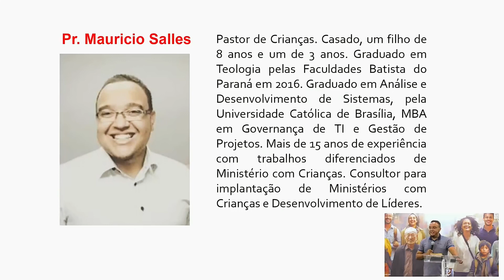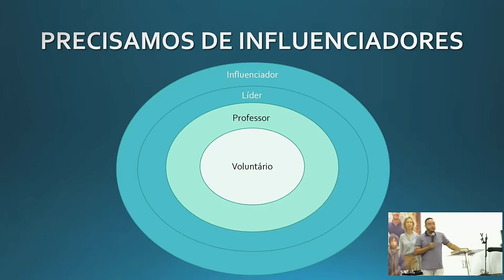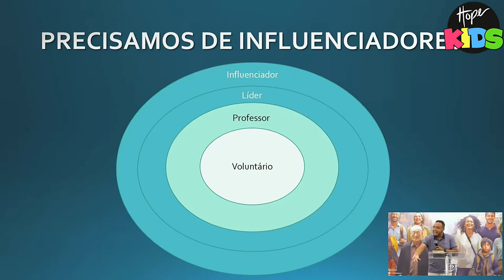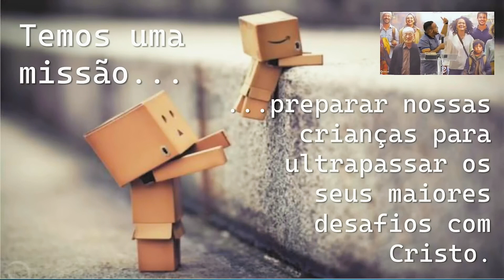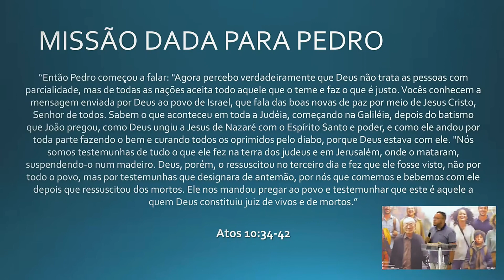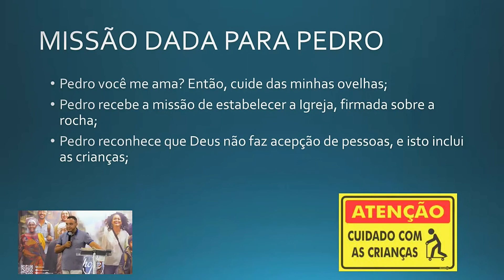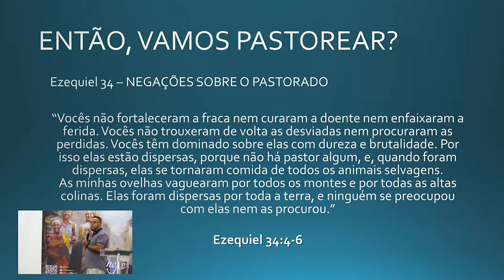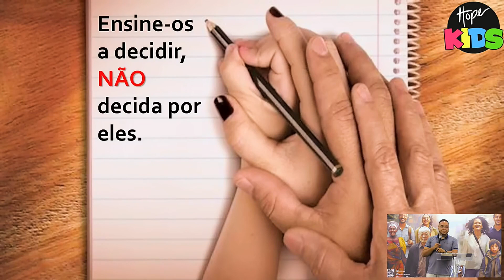Como Impactar a Nova Geração? | Maurício Salles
Neste encontro de formação e capacitação ministrado pelo pastor Maurício Salles, vimos a importância de sabermos impactar a próxima geração para Jesus.